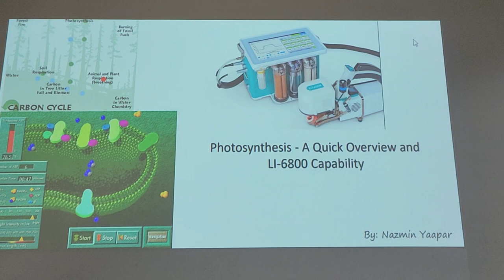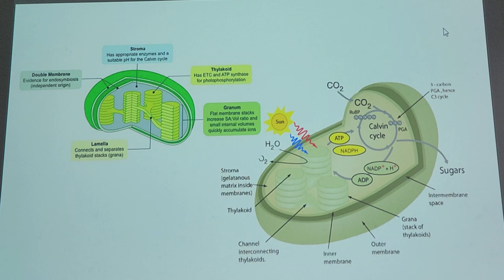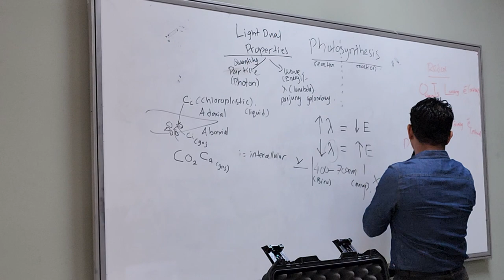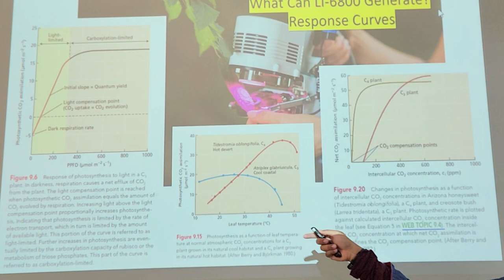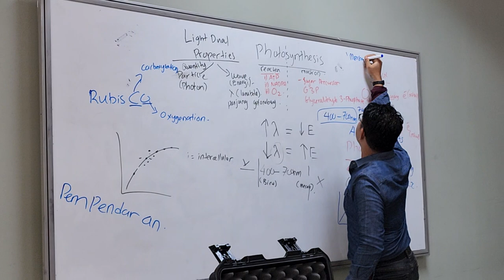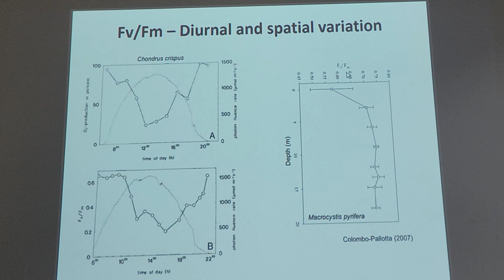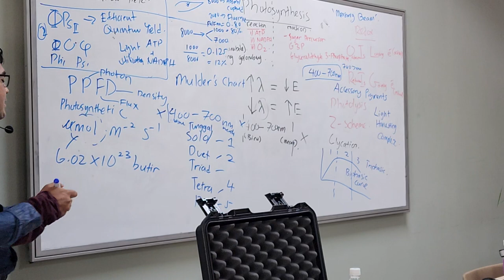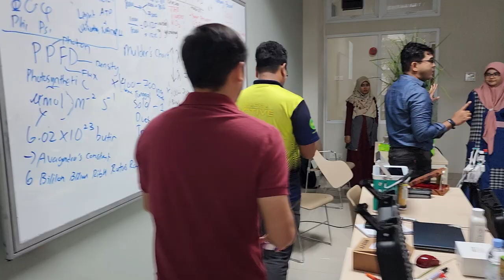Pelatihan Instrumen LI-6800 “Portable Photosynthesis System Introduction and Demonstration Part 1/3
Lectured-Demo on: 16 JANUARY 2024

00:00 Introduction by MC about the itinerary of the training
06:00 Technical manager AGLC salutation
12:00 Photosynthesis A Quick Overview
17:10 Plant requirements
20:30 Photosynthesis ecological considerations
22:40 Leaf cross-section; morphology
28:12 Chloroplast structure
32:40 Light-dependent reaction and Light-independent reaction
36:30 Dimension of light for plant
48:48 Visible light
52:20 Leaf pigment and photochemical reaction
59:06 Speed of photochemical reaction
1:05:17 Cyclic electron flow
1:09:17 QnA on plant light requirement
1:10:25 Calvin cycle
1:22:17 Steady-state measurement / Survey measurement LI-6800
1:23:30 Fluorescence parameters
1:25:30 Response curve, C3 vs C4 different
1:37:10 Response curve data visualisation
1:38:26 Curve fitting tools on the Licor website
1:47:50 Brief fluorescence
1:57:15 Light absorption
1:58:00 Photosynthesis and fluorescence
2:00:20 Partitioning of photon
2:04:14 Maximum quantum yield Fv/Fm
2:10:34 Efficient quantum yield PhiPS2
2:24:28 Chlorophyll fluorescence measurement
2:49:30 Porometer / Fluorometer
3:05:14 mol Avogadro constant
3:13:19 Choosing leaf for LI6800 LI600 measurement (fully expanded leaf)
3:23:10 Paddy leaf vs Grass/weed leaf
3:25:33 LI-6800 Part Overview
3:40:50 Prep the leaf for Fv/Fm measurement (paddy, corn, Allium)
3:55:50 Choosing tree leaf (Palmae, tapioca, Dicot plant, tree)

Diselenggarakan oleh AGLC Fakultas Pertanian Universitas Gadjah Mada